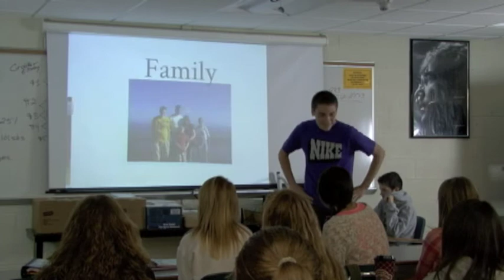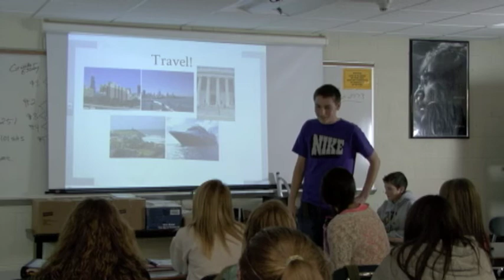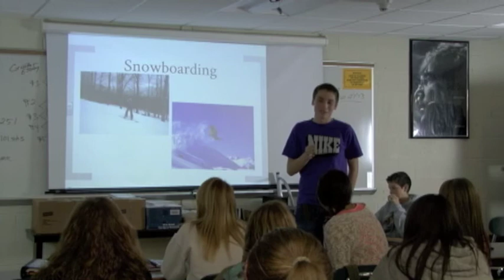Ethan B Intro